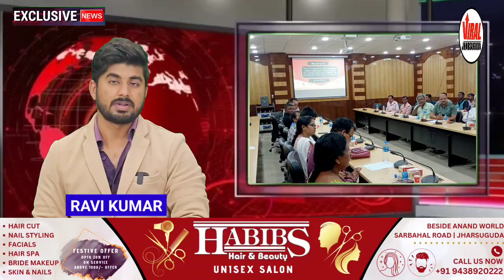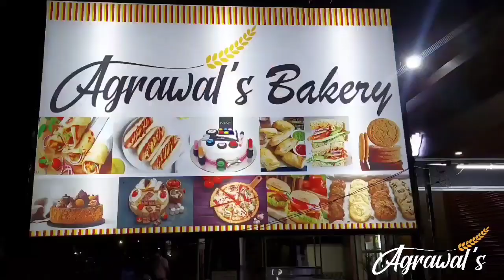District administration issues rules to stop child labour